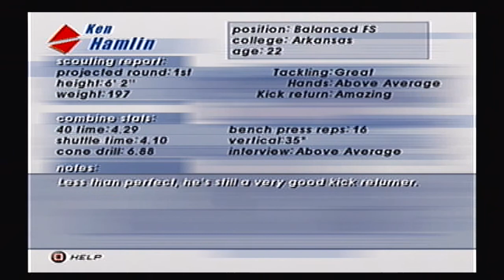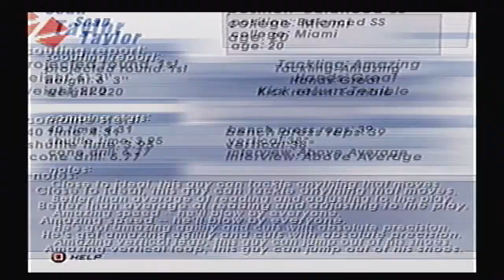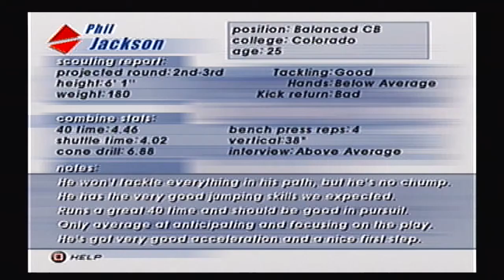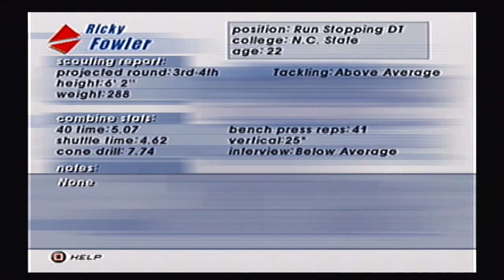99 OVERALL ROOKIE SEAN TAYLOR!! Madden 2003 Texans Franchise - Year 2 - Off Season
99 Overall Rookie Sean Taylor! Madden 2003 imported draft classes from NCAA Football 2003. Who will the Houston Texans get in the NFL Draft?